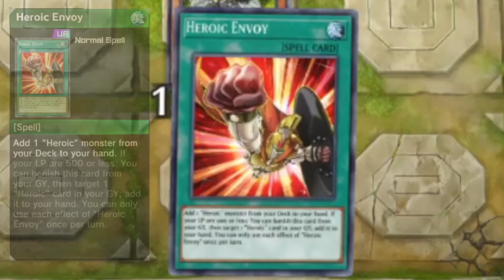Yu-Gi-Oh! Master Duel | THE HEART OF CARDS GUIDED ME!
14000 ATTACK POWER THATS CRAZY!